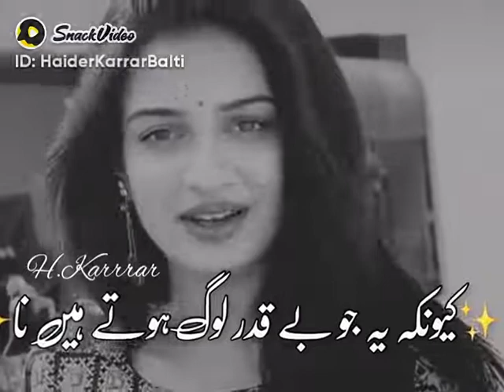October 7, 2022